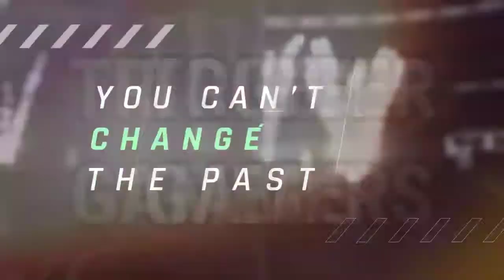SUPER CROSS 4 kick off TRAILER II super cross official trailer II Super cross 4 X box series X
Best gaming videos